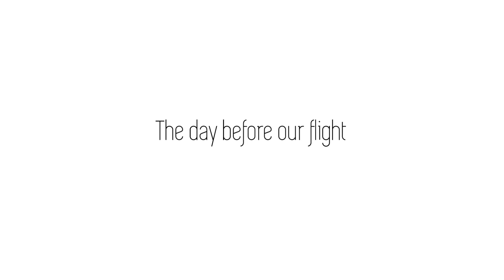Weekly Vlog: A Quick Recap Of Our Last Days in Bulgaria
During our last week in Bulgaria Sofia-Malou and I were constantly on the go. I struggled to create separate daily vlogs and instead I put together the footage I had in a weekly one.
Have fun!
A.